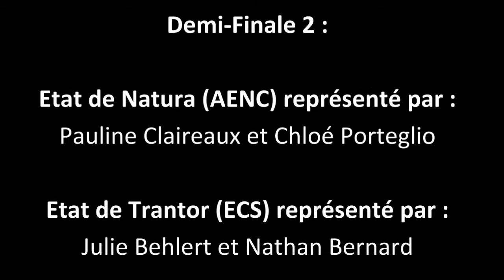Pro Milone 2021 - 2nde demi-finale en Droit International Public (DIP)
Seconde demi-finale en Droit International Public (DIP) de la 7e édition du concours de plaidoiries Pro Milone, organisé par l'association Sui Generis.

Les représentant-es des états de Natura (AENC) et de Trantor (ECS) exposent leurs plaidoiries lors d'un procès simulé près la Cour Internationale de Justice (CIJ). Procès simulé d'après un cas fictif rédigé par Mme Astruc Maeli.

Concours se déroulant à Narbonne, les vendredis 21 et 28 mai 2021.